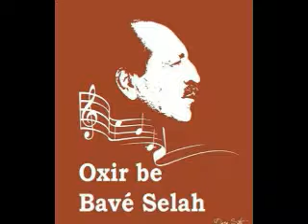bave selah Le Ane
من هناmp3 انتقل إلى المدونة لتحميل هذه الاغنية و غيرها من أغاني بافى صلاح بصيغة